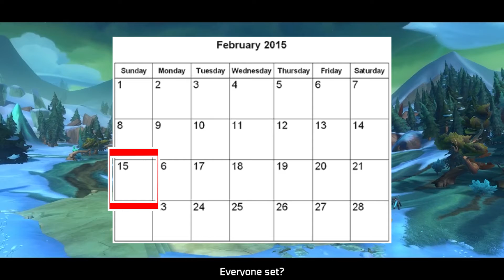Channel Update - New schedule and Livestream Announcement!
Livesteam with the folks from Strange Tales from Outer Space this Sunday (2/15/14)!

My Upload Schedule for the coming weeks:
- Monday: PAYDAY 2 Deathwish
- Tuesday: Back to the Future Episode 1
- Wednesday: PAYDAY 2 Deathwish
- Thursday: WildStar
- Saturday: WildStar

When I'm done with Back to the Future the schedule will adjust again so Hearthstone returns to Saturday.